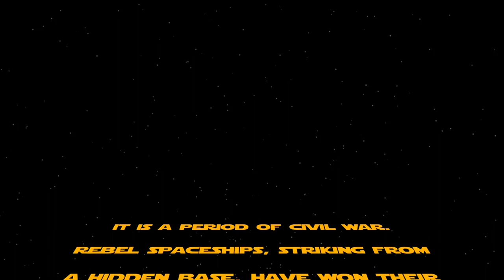Paul Mercer and Wyatt Aiken SGA Campaign Vid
This is a campaign video for Wyatt and me.